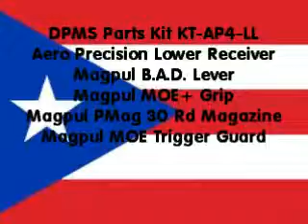M4 Style AR-15 Rifle Parts Kit Unboxing!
I unbox my DPMS KT-AP4-LL parts kit. Also included in this build will be: Aero Precision Lower Receiver, Magpul MOE+ Grip, Magpul B.A.D. Lever, Magpul MOE Trigger Guard, and Magpul PMag 30 Round Magazine.